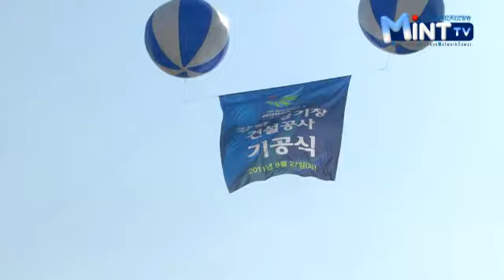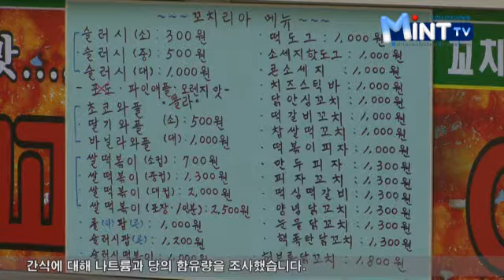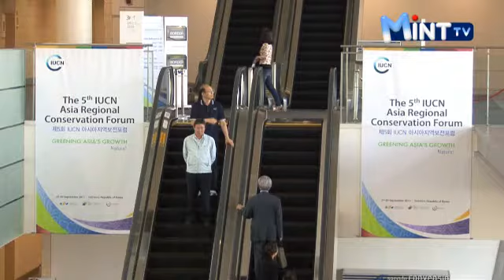2011년 9월 29일 인천시청 인터넷방송 뉴스